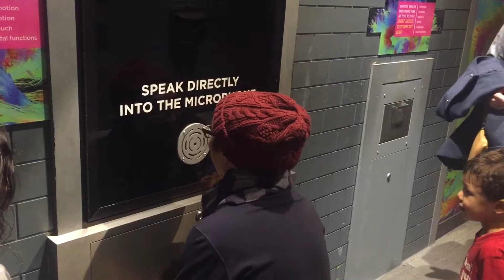Philadelphia December 2018